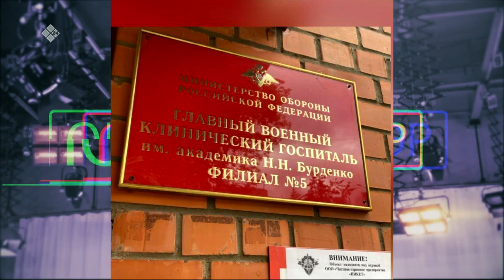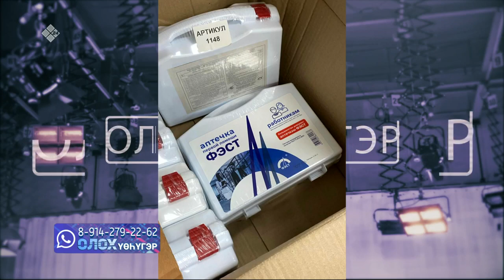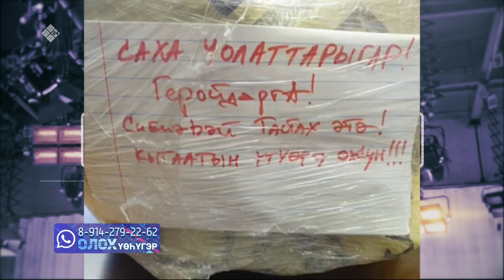«Олох үөһүгэр» биэриигэ: байыаннай эпэрээссийэ кыттыылаахтарыгар оҥоһуллар көмө (08.11.22)